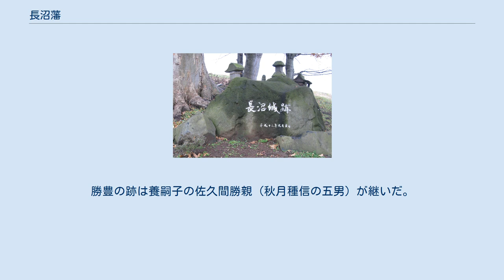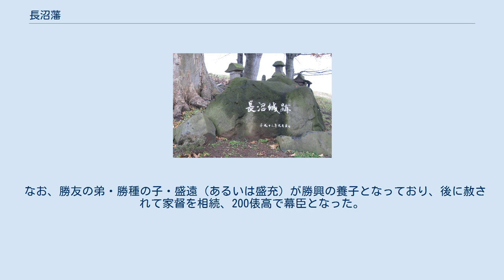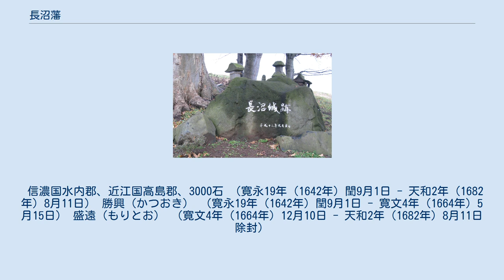長沼藩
長沼城跡 長沼藩（ながぬまはん）は、信濃（現在の長野県長野市大字穂保）に存在した藩。
藩主家は佐久間氏。
 長沼城は戦国時代から江戸時代初期にかけては武田氏や上杉景勝、豊臣氏、森忠政、松平忠輝の支配下に置かれていた。
大坂の陣の戦功により、元和元年（1615年）に佐久間勝之が1万8000石で入る。
 寛永11年（1634年）に勝之は死去し、その跡を次男の佐久間勝友が継いだ。
このとき、勝友は長兄勝年の子・勝盛に5000石を分与している（長沼知行所）。
勝友の死後は長男の佐久間勝豊が継いだ。
このとき、3000石を弟の佐久間勝興に分与している（赤沼知行所）。
勝豊の跡は養嗣子の佐久間勝親（秋月種信の五男）が継いだ。
勝親は貞享5年（1688年）に御側小姓に任じられたが、病と偽って出仕しなかったことを咎められて改易され、その身は丹羽長次に預けられた。
これにより、長沼藩は廃藩となった。
 なお、勝友の弟・勝種の子・盛遠（あるいは盛充）が勝興の養子となっており、後に赦されて家督を相続、200俵高で幕臣となった。
 外様 1万8000石→1万3000石→1万石 （元和元年（1615年） - 貞享5年（1688年）5月15日） 勝之（かつゆき） 従五位下 大膳亮 （元和元年（1615年） - 寛永11年（1634年）11月12日） 勝友（かつとも） 従五位下 蔵人 （寛永12年（1635年） - 寛永19年（1642年）7月1日） 勝豊（かつとよ） 従五位下 安房守 （寛永19年（1642年）7月 - 貞享2年（1685年）8月21日） 勝親（かつちか） （貞享2年（1685年）10月22日 - 貞享5年（1688年）5月15日 除封） 信濃国水内郡、近江国高島郡、5000石 （寛永12年（1635年） - 正保3年（1646年）9月29日） 勝盛（かつもり） 無嗣断絶。
 信濃国水内郡、近江国高島郡、3000石 （寛永19年（1642年）閏9月1日 - 天和2年（1682年）8月11日） 勝興（かつおき） （寛永19年（1642年）閏9月1日 - 寛文4年（1664年）5月15日） 盛遠（もりとお） （寛文4年（1664年）12月10日 - 天和2年（1682年）8月11日 除封）